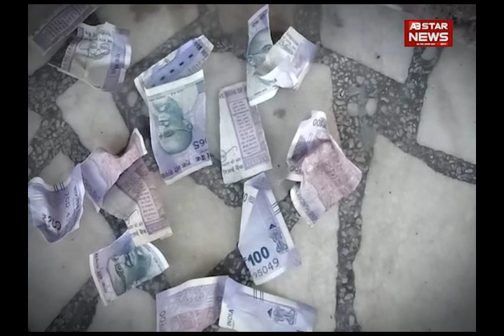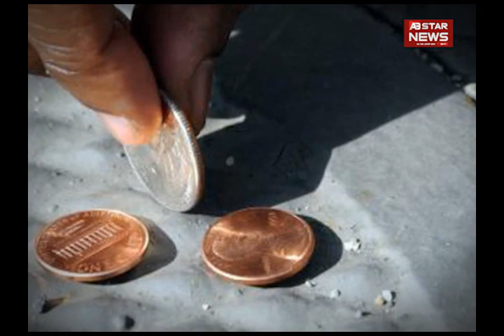सड़क पर गिरे हुए पैसों का रहस्य नहीं जानते होंगे आप | AB STAR NEWS